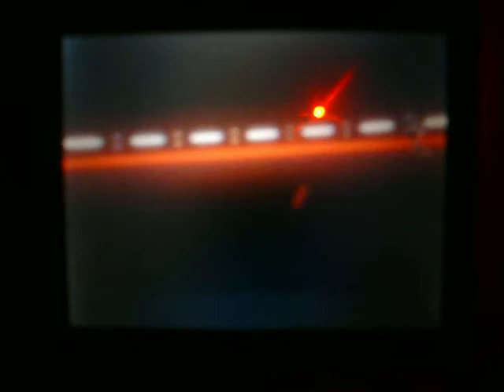Bakugan Intro for DS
Please excuse the red light and the blurry quality, please keep in mind this is my first video and I also want to thank my sister for lending me her camera:)